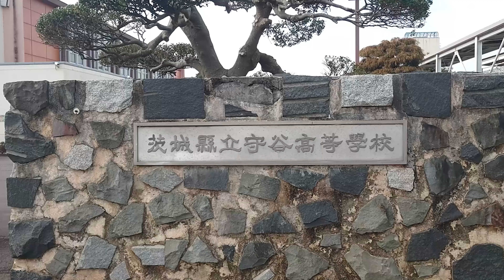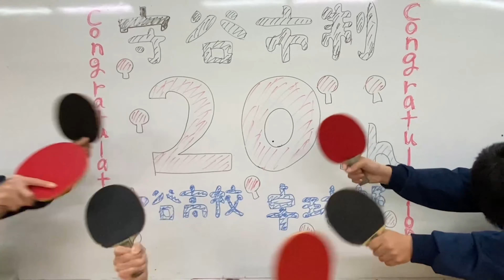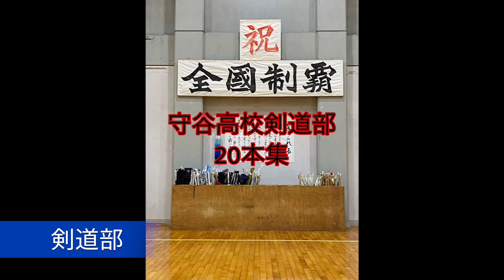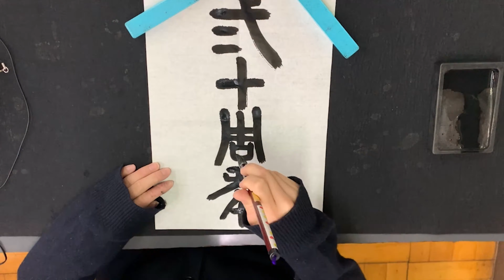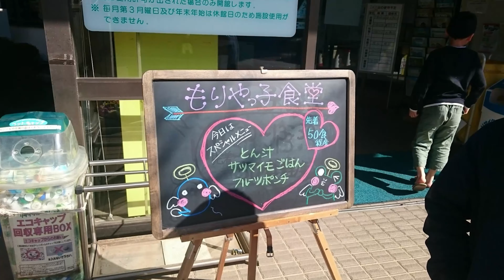守谷高校 市制施行20周年メッセージ【茨城県守谷市】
守谷市市制施行20周年に寄せて、守谷高校からいただいたお祝いの動画をご紹介いたします。